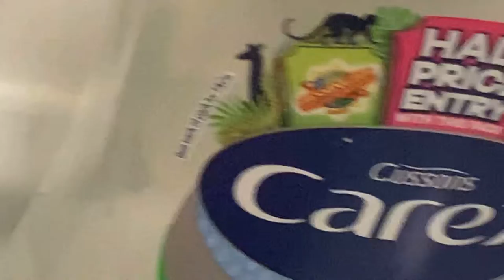The tick worked